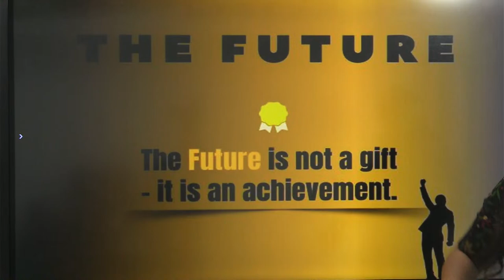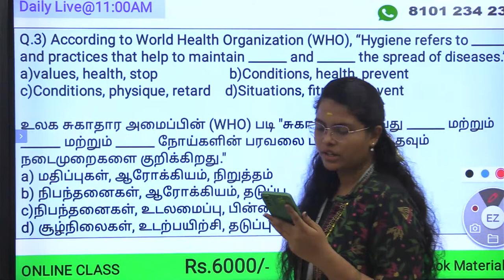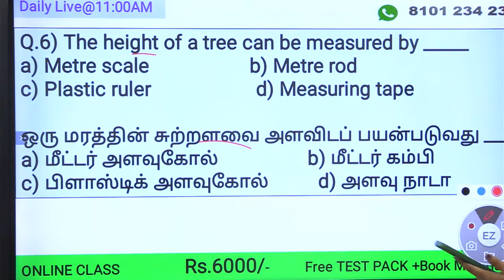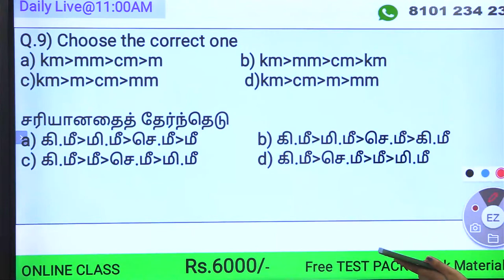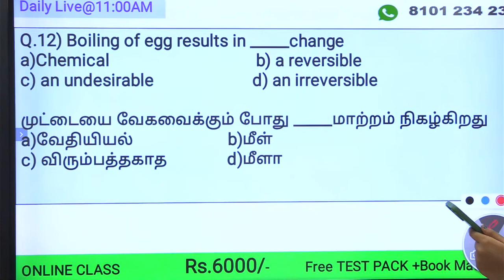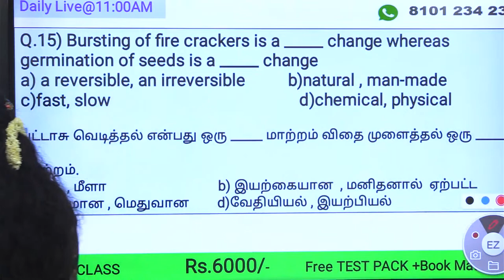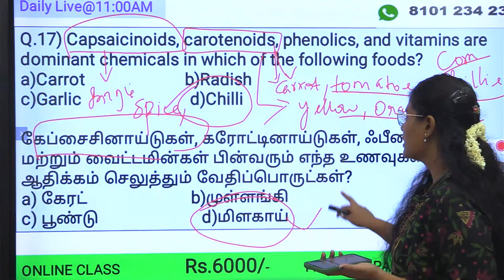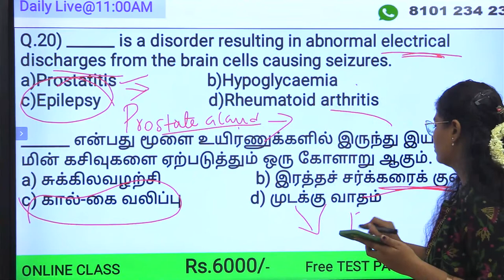TNUSRB Police Series: அறிவியல் கேள்விகள் | TNUSRB General Science Important Questions